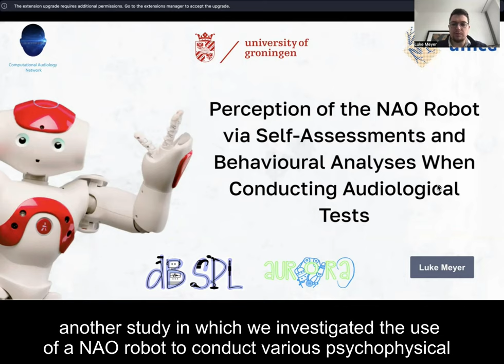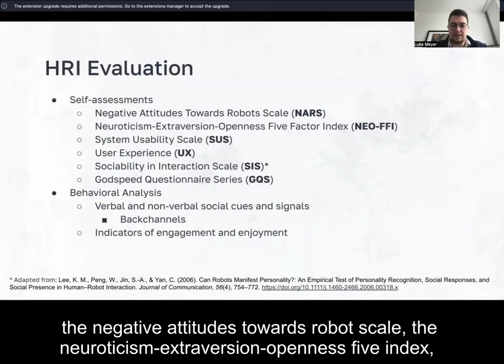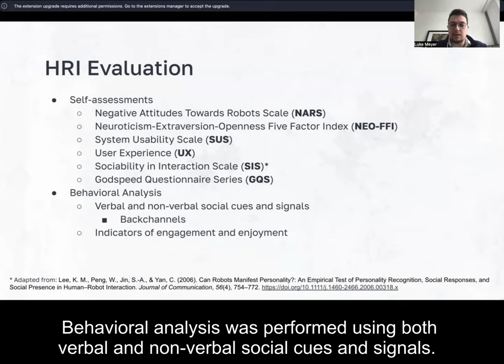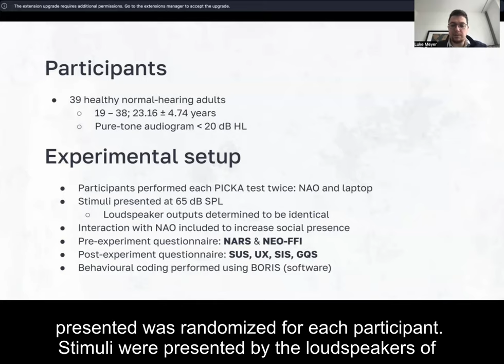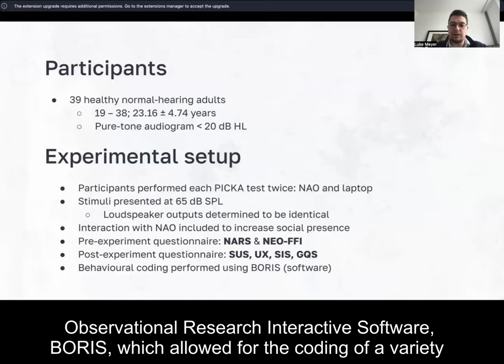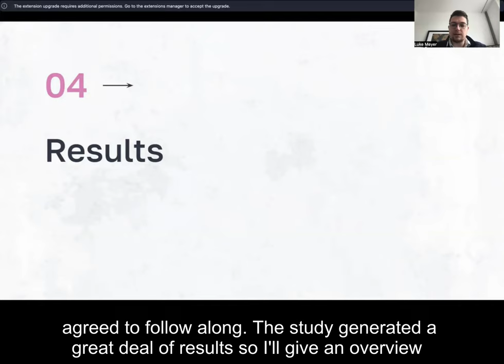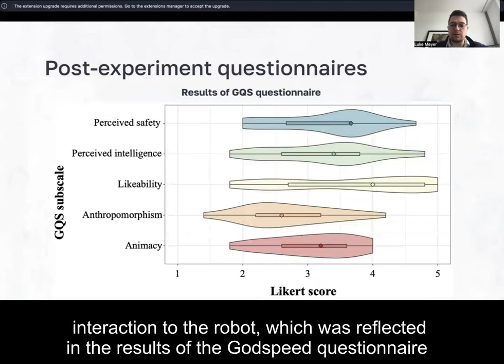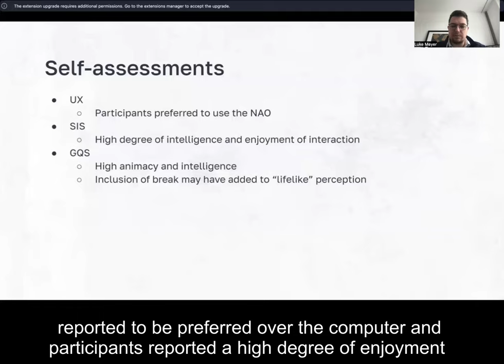VCCA2024 [65] - Luke Meyer, Perception of the NAO Robot via Self-Assessments and Behavioural Analyse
Luke Meyer, Perception of the NAO Robot via Self-Assessments and Behavioural Analyses When Conducting Audiological Tests (65)